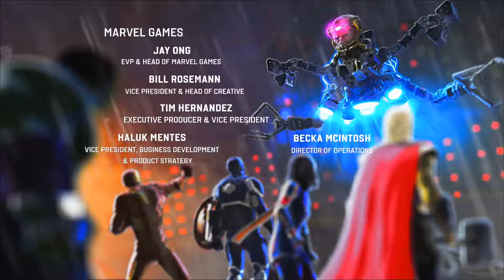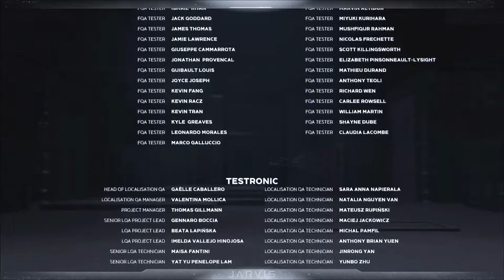MARVEL'S AVENGERS [#042] - Der Kampf geht weiter! | Let's Play Marvel's Avengers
«Marvel's Avengers»
• Action Spiel von Square Enix